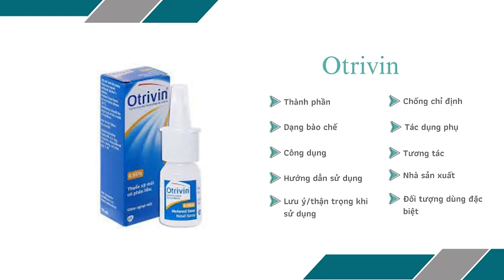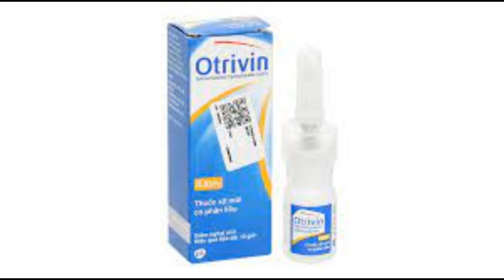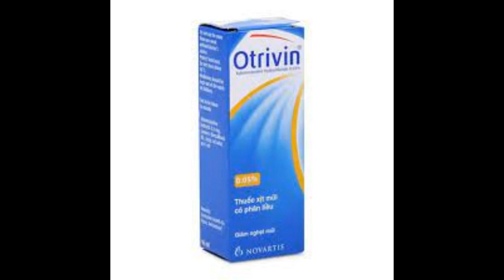Otrivin 0.05% (nhỏ mũi) - Giúp giảm triệu chứng nghẹt mũi - Quaythuoctruonganh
Giảm triệu chứng nghẹt mũi liên quan đến cảm lạnh thông thường, viêm mũi dị ứng và tái phát (kể cả cảm mạo, viêm xoang).